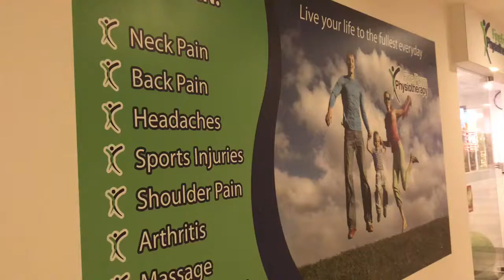Weekend Vlog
Software - iMovie